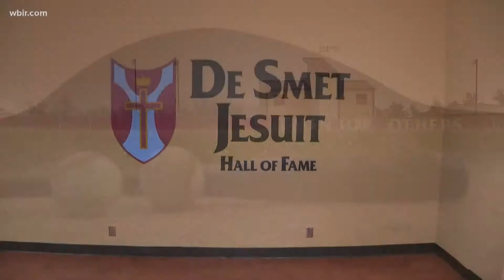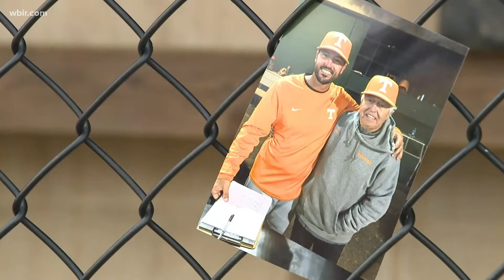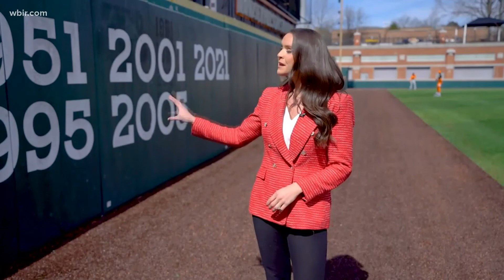10Sports Presents: Tony Vitello's Road to the 'T'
10 Sports Reporter Madison Hock went one-on-one with Vitello to learn about the foundation he's is laying at Tennessee.